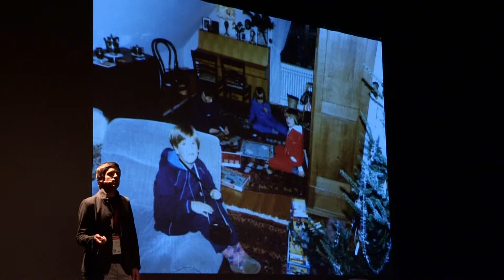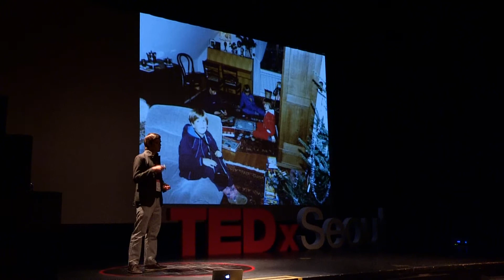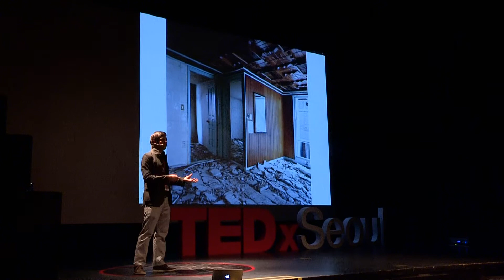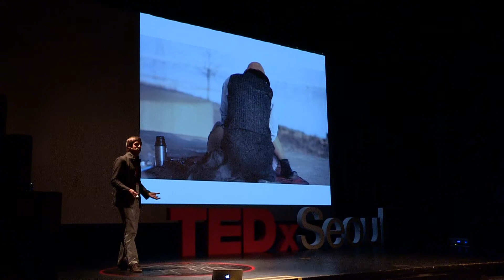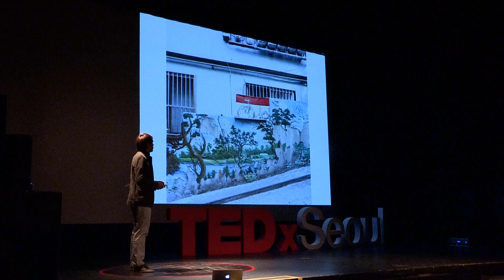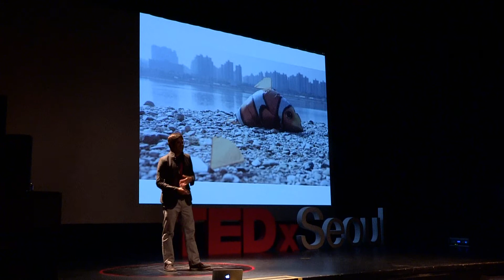Rhythm of Seoul reflected by images and photographs: Nils Clauss at TEDxSeoul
Nils Clauss is an award-winning German cinematographer, editor and photographer, who has lived in Seoul since late 2005. After studying Cinematography & Visual Culture in Germany, Australia, Hong Kong and South Korea, he works on both film and photography projects with an emphasis on urban space and architecture as the main theme.

Generally speaking, one of the primary interests of the photographer is in illustrating the different rhythms of life in South Korean cities compared with European and other Western cities.

His music video SENIOR LIVING, a short film shoot in Korea, has been screened in the acclaimed Saatchi & Saatchi New Directors' Showcase at Cannes Lions Awards 2011 and also entered the UK Music Video Awards the same year. His latest photography project, URBAN NATURE, won the acclaimed European Architectural Photography Prize 2011. The series explores the influences Korea's rapid urbanization has had on the destruction of natural landscapes,

TEDxSeoul 4th Event '장' (the stage, the platform, the network) - 05/27/12